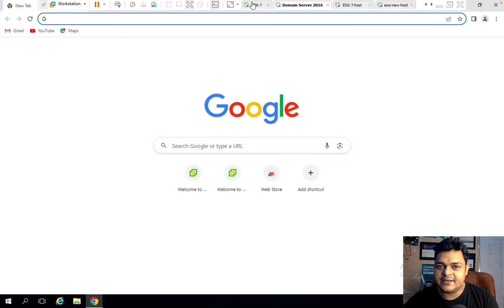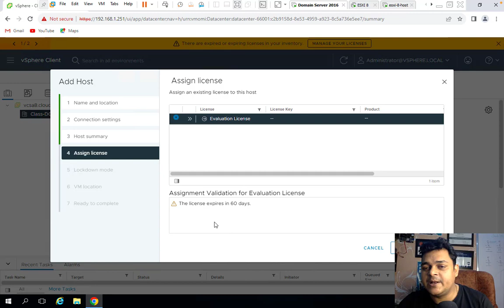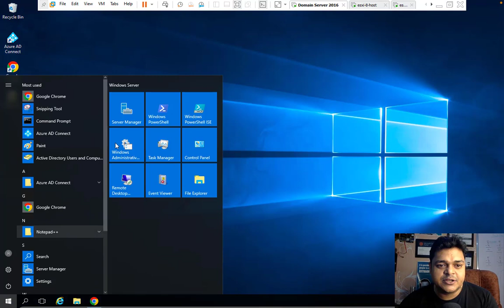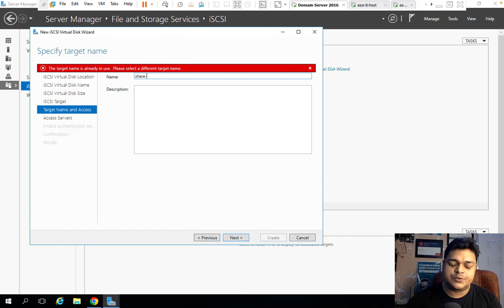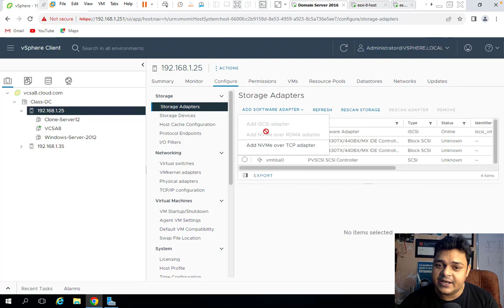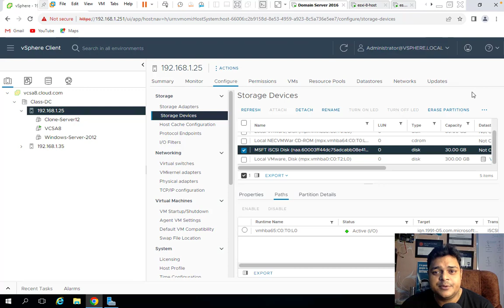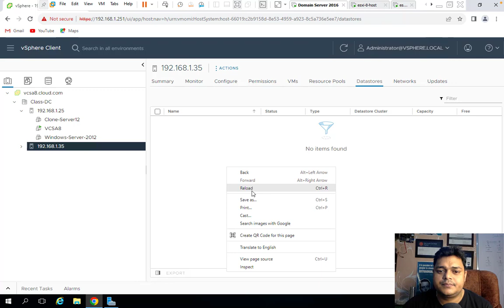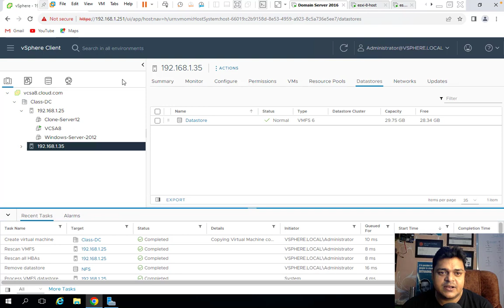How to configure share storage and Add I-SCSI Storage to ESXI Using vCenter Server !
Download Teach me cloud mobile application for Full VMware vSphere course with 100% Practical !